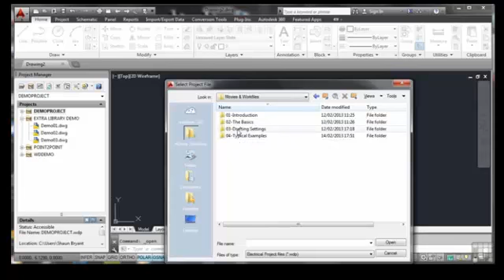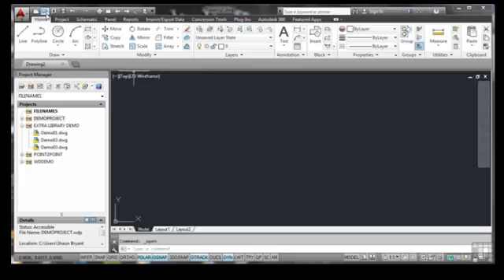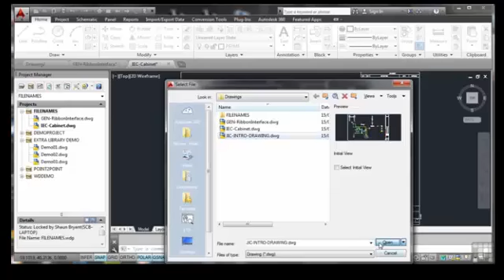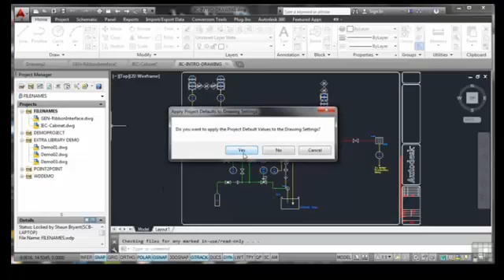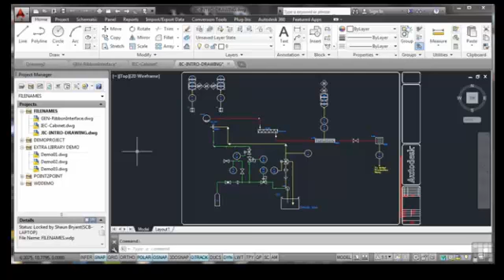manual AutoCAD Electrical Using The Working Files